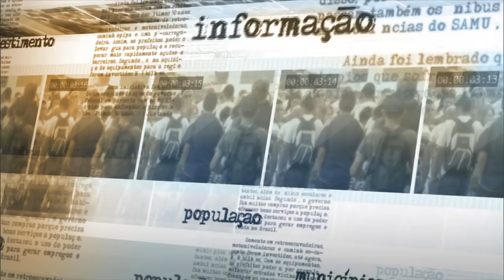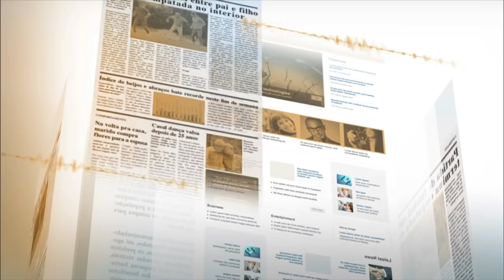Contas da campanha da presidenta Dilma foram aprovadas por unanimidade, afirma Edinho Silva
NOTÍCIAS DA FONTE - 13.05.15: O ministro-chefe da Comunicação Social, Edinho Silva, conversou nesta quarta-feira (13) com jornalistas após audiência na Câmara dos Deputados. Na entrevista, Edinho relembrou que as contas da campanha da presidenta Dilma foram aprovadas por unanimidade pelo Tribunal Superior Eleitoral e  afirmou que a durante a campanha todas as doações realizadas foram legais e declaradas. Na ocasião, Edinho comentou a aprovação do jurista Luiz Fachin pela Comissão de Constituição e Justiça do Senado Federal e falou sobre a aprovação dos ajustes fiscais pelo Congresso Nacional.